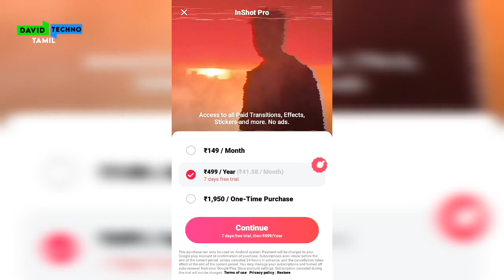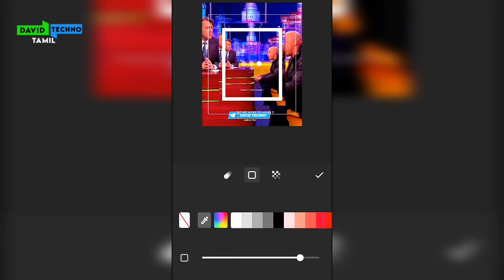New version inshot update Review |David Techno Tamil | Tamil editing tutorial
Inshot Apk used in this Video is Downloaded on Google Play store
About :
This Video I will Explain About Inshot New Version (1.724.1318) How to use green screen video and adjust it using chroma key Add Video layers ,Subscribe My Channel For Daily New Video.
If Telegram link Doesn't Open search on
Telegram - @(David Techno) and join